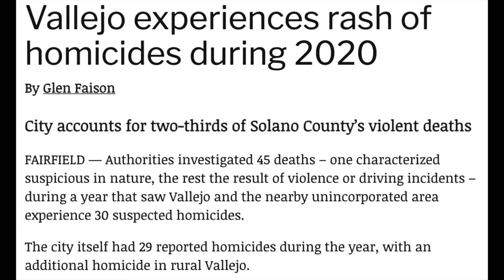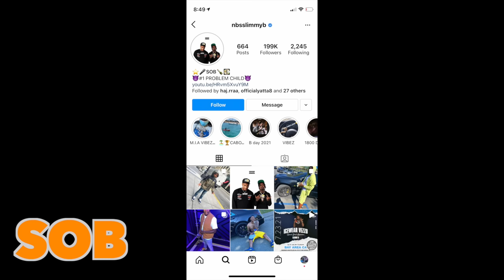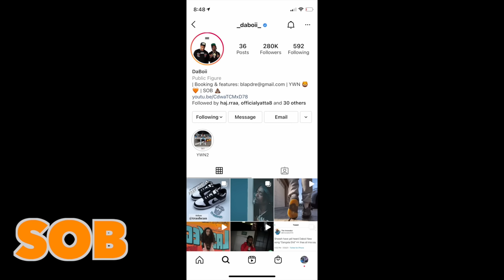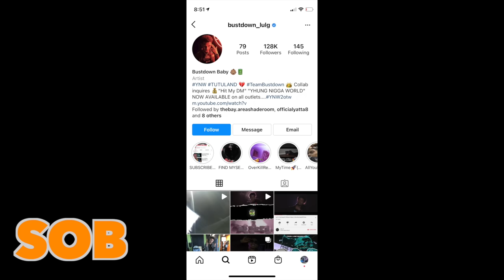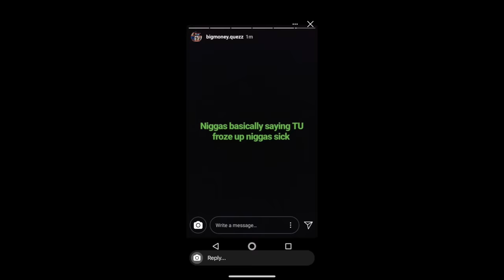Vallejo CA, SOBxRBE/Crest vs Shredmoney, EVERYTHING you need to know! SWAMP STORIEZ EP 5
This video is not meant to promote the street life, or condone it, simply documenting realities! I am not pinning actions on any individual or group!

EPISODE 5, Vallejo CA